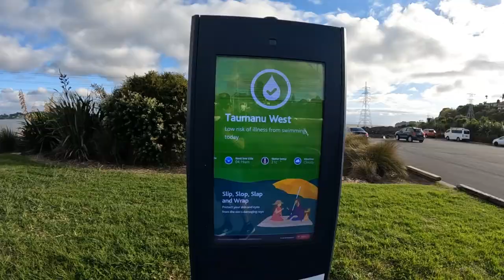Exploring Taumanu reserve here in Auckland